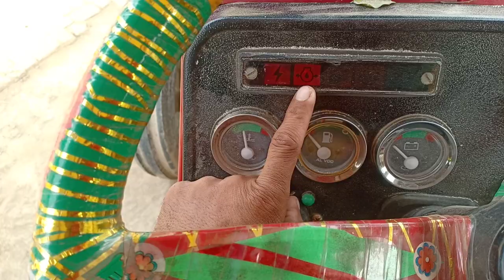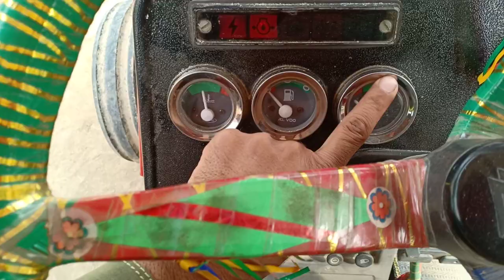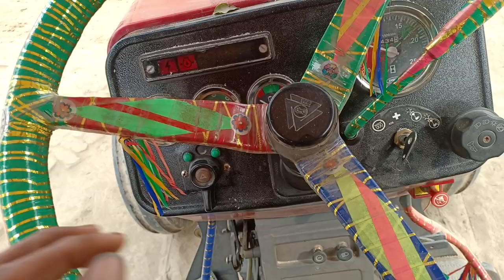How to drive A Millet Tractor In Urdu and Hindi (Pakistani 2019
Mera kisan Pakistan channel mein khushamdeed main aapka mezbaan Asif Ali aapke liye tractor and agriculture information lekar haz